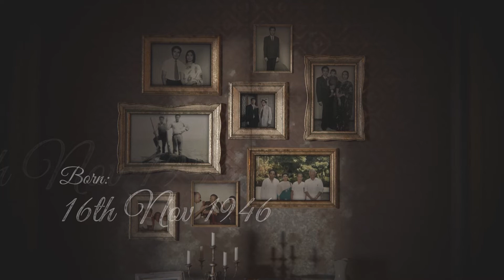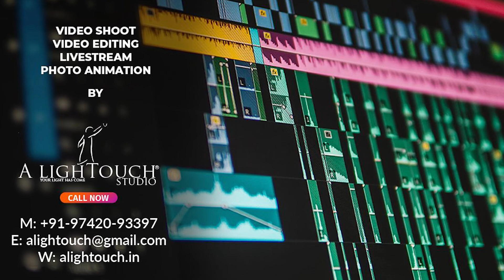John Daniel - Life's Special Memories | Photo Animation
Celebrating the Life of Mr. John Daniel
Life's Special Memories | Photo Animation

Production by
A LighTouch Studio